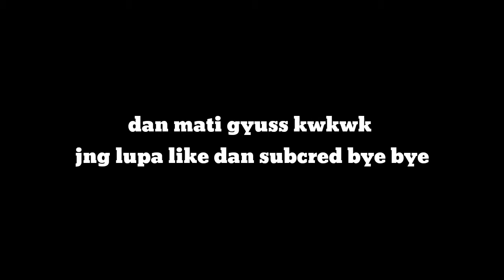PUBG MOBILE (BOCIL TEMANNYA PACARAN AMA MONYETTTT))KWKWKWKW Utopia Origin Utopia Origin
Halu gyus kali ini gw maen PUBG MOBILE DAN enjoy THIS VIDIO
SUBCRED & COMMEN
THX UUUUU